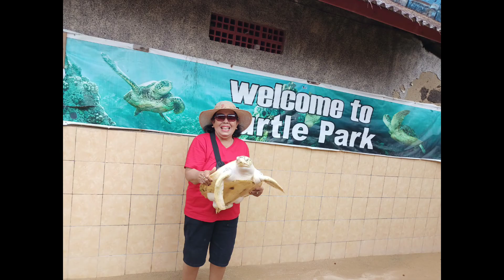moment Ulang Tahun tak terlupakan di Bali bersama Bali Tour Gemilang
jalan jalan kali ini sungguh special dengan keluarga Manullang Sisters and Bro, dengan atraksi fire dance sebagai moment dinner tak terlupakan. Opung Manalu merasakan berkat sukacita yang TUHAN berikan. ayo wujudkan moment jalan keluarga bersama Bali Tour Gemilang.

song 1 by  dancing on the moon
song 2  by  ingatlah hari ini by Project Pop